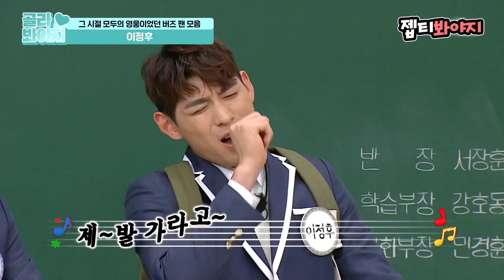[골라봐야지] ＂중고등학생때 영웅이었거든＂ 그 시절, 우리는 모두 버즈였다..★ 버즈 찐팬 모음zip.ㅣ아는형님ㅣJTBC 220108 방송 외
버즈 찐팬들과의 팬미팅 zip.
찐팬들의 무대도 같이 봐요~♥